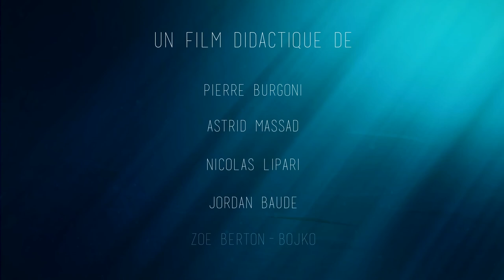Le voyage de l'anguille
Découvrez les secrets des anguilles présentes dans le Vaccarès, coeur de la Réserve naturelle nationale de Camargue.
Ce film a été réalisé par des étudiants de 2ème année de l'École MoPA dans le cadre d'un partenariat pédagogique avec la Société nationale de protection de la nature - Réserve naturelle nationale de Camargue.
Un film didactique de Pierre Burgoni, Astrid Massad, Nicolas Lipari, Jordan Baude et Zoe Berton-Bojko.

Pour en savoir plus sur la Réserve naturelle nationale de Camargue :
Pour en savoir plus sur la Société nationale de protection de la nature :